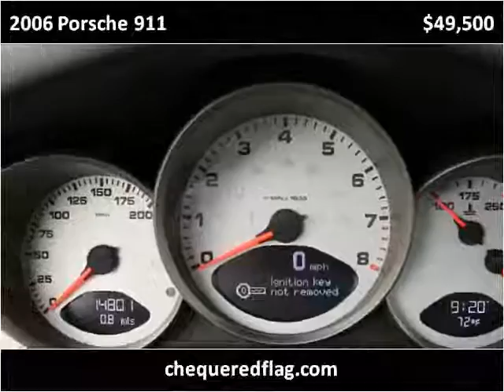2006 Porsche 911 Used Cars Marina Del Rey CA